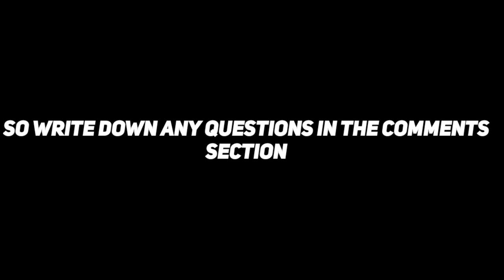QnA for 1000 subscribers, write your questions in the comments or dm me in insta